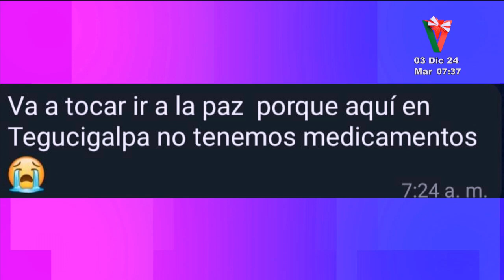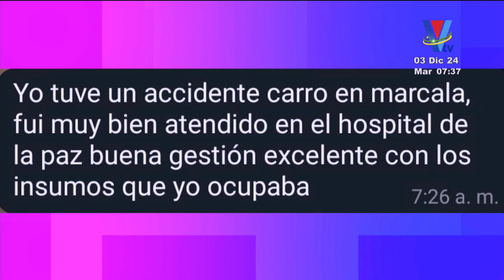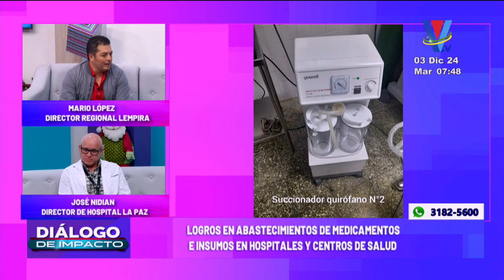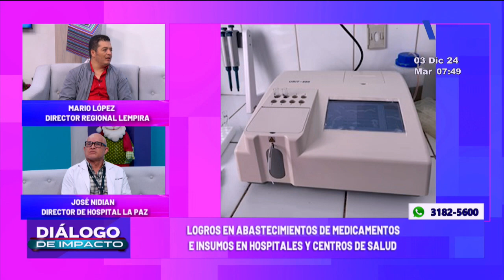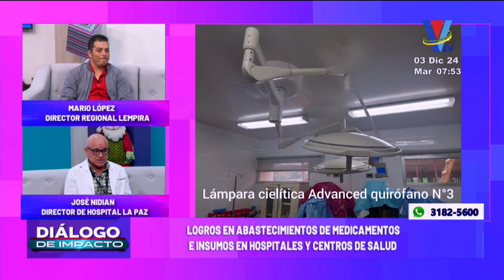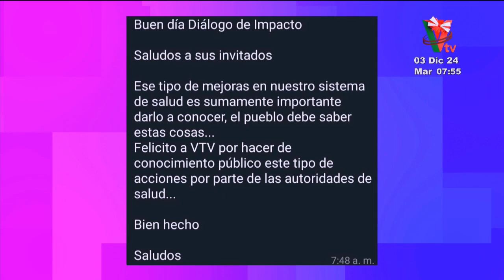Diálogo de Impacto: Programa del martes 3 de diciembre de 2024